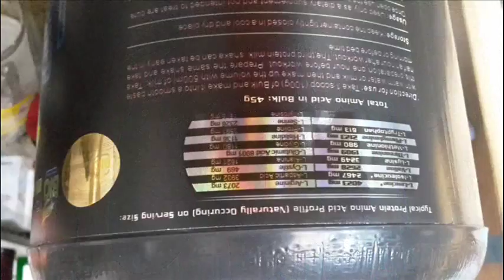Alimentation en Voyage en Inde à Rishikesh, Inde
Alimentation en  Voyage en  Inde :  Compléments  Alimentaires ,  Protéines de  Poisson (isolat de protéines) ,  Naturopathie  pour  rester en  Bonne  Santé pendant votre  Voyage  et  vos  Vacances ici  à  Rishikesh ,  et  partout  en  Inde  où  il  peut  être difficile  de  manger  équilibré  chaque  jour.

Voilà un complément alimentaire à la rescousse si vous mangez des protéines de poisson.

Série "Alimentation :: Compléments Alimentaires pour rester en pleine Santé en Inde"  :  Images  du  18  mai  2018

Voyages  Prodiges  ,  RishiKesh  &  Kerala  , Inde